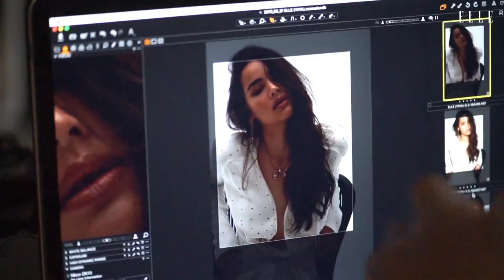ELLE Thailand เบื้องหลังการถ่ายแฟชั่นเซ็ตของ friend of Louis Vuitton หนึ่งเดียวของไทย ญาญ่า อุรัสยา